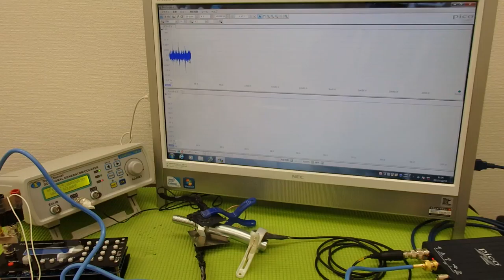対象物の振動モードに合わせた、超音波制御技術 ultrasonic-labo